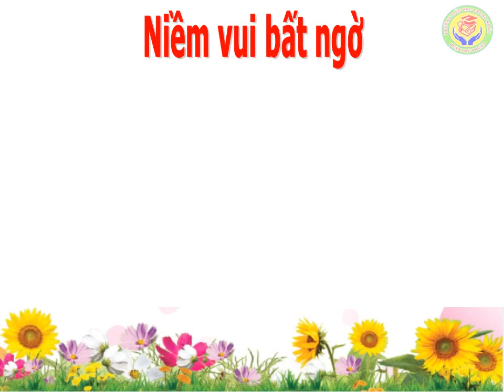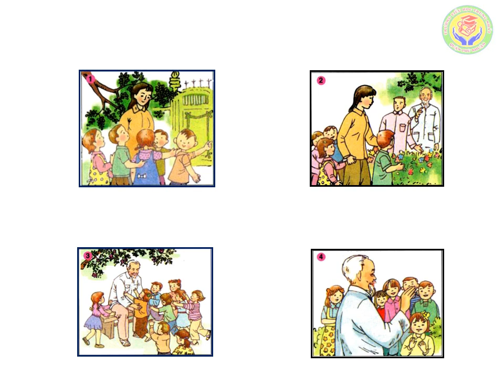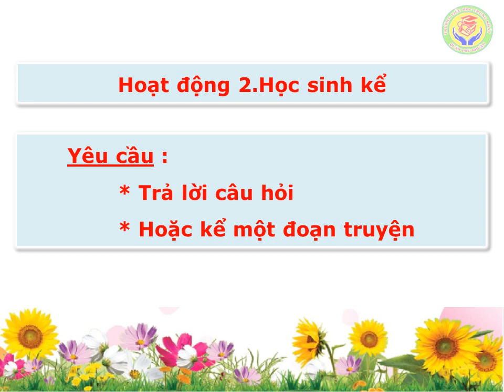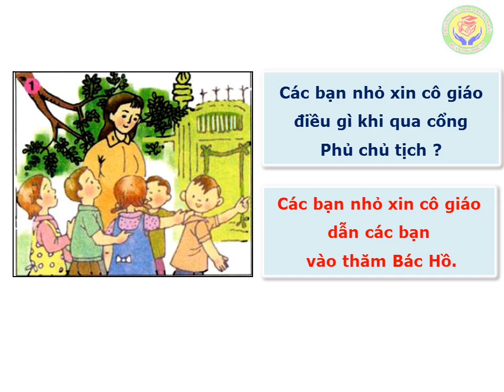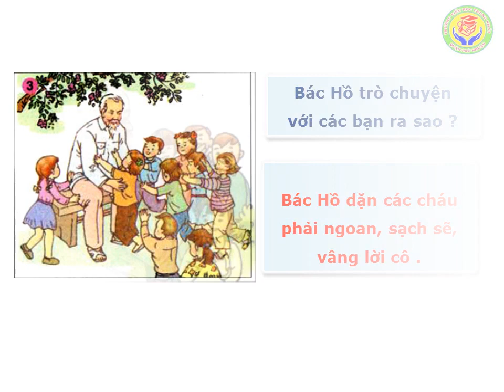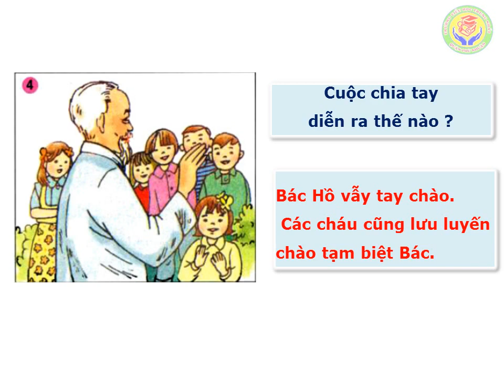NH 2020 - 2021 - KHỐI 1 - TUẦN 22 Khoi1 TV Kechuyen Niemvuibatngo